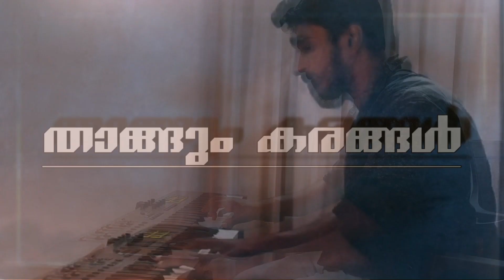താങ്ങും കരങ്ങൾ | Thaangum Karangal -Cover Song By Jose Paul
Singer.. Jose paul
Keyboard. Gayose eliyav
Studio & mixing Rumix studio
Video. Abhijith
Editing. Abhijith